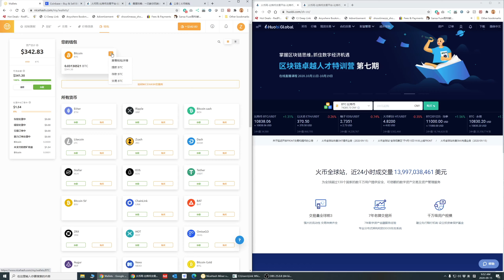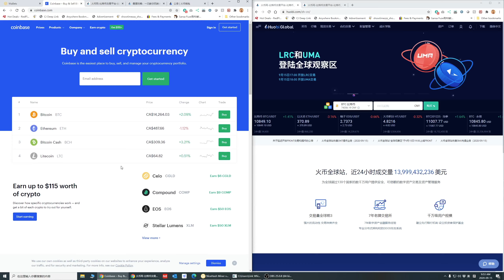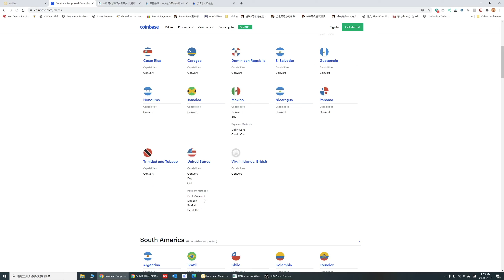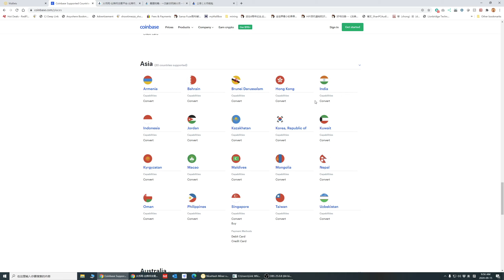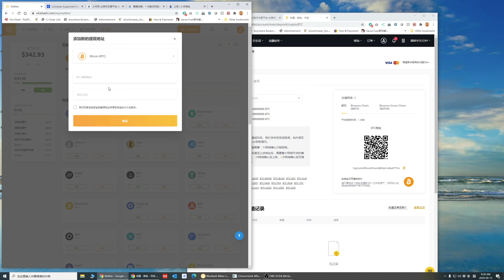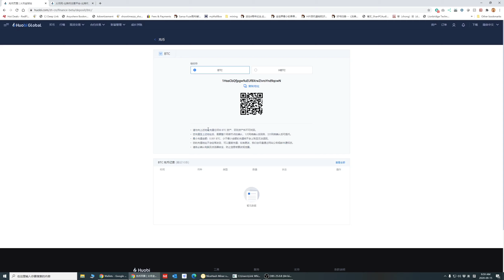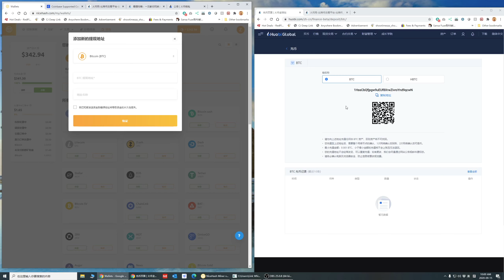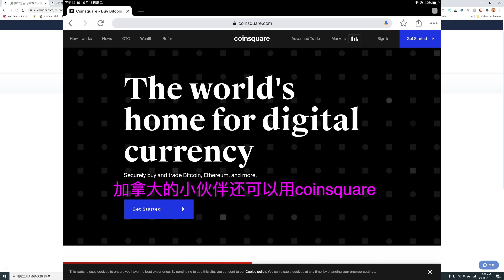挖币之后如何交易？| 炒币、买卖交易数字货币第一步：交易平台的选择，如何使用 | 数字货币交易平台介绍